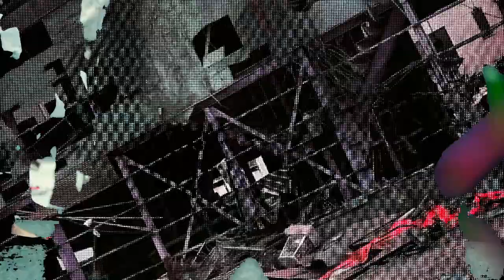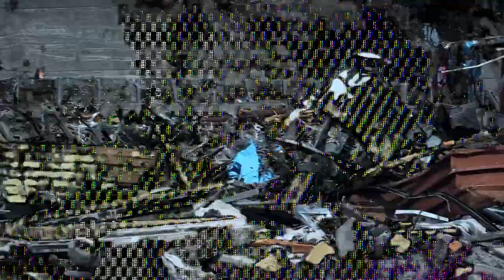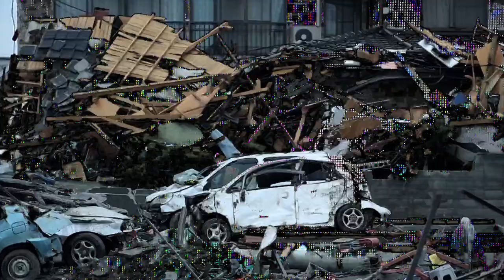Kagami Smile - Downward in Your Dream, Brain Implants From Angel Death [video by Prekursor]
MTHRBORD is a channel commited to the exposure and growth of underground music, video, and literature with no limits to genres or scenes.

Please consider supporting us and this community by getting our official Vinyl, Cassettes, VHS, Reel to Reel and more